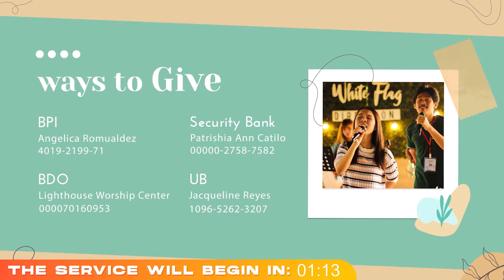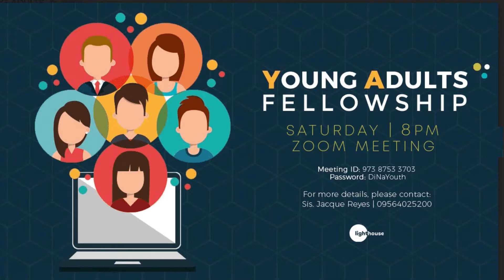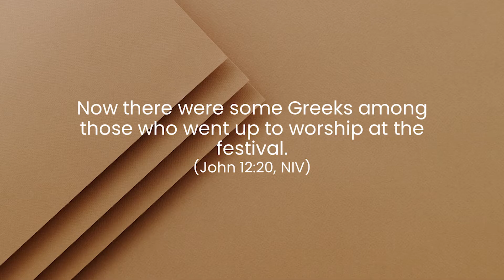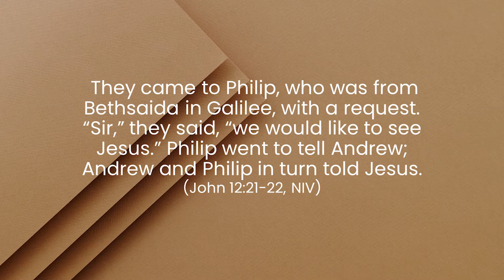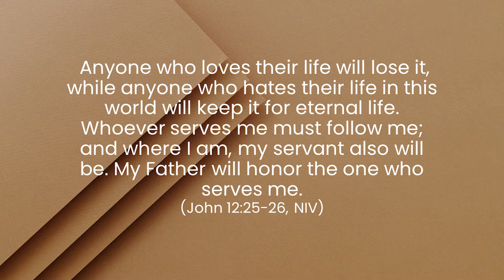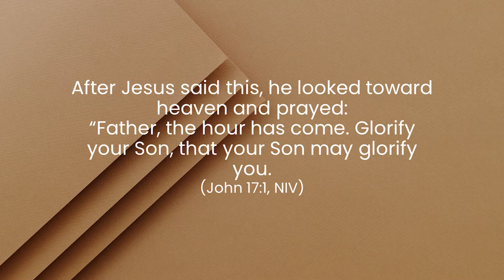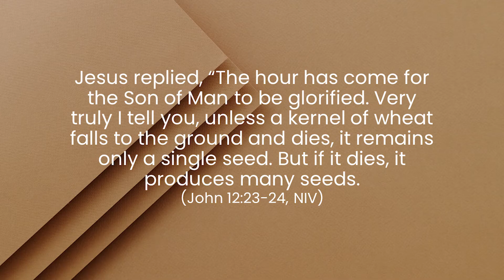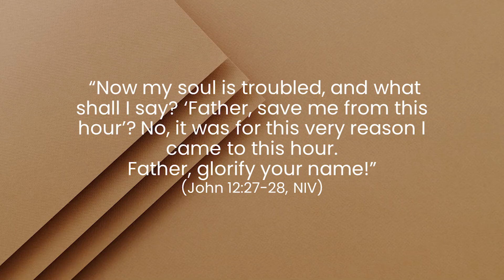To See Jesus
Blessed Sunday everyone!

All of us would like to see Jesus and experience Him!
Today, we'll know Jesus' answer when some of the crowd requested to see Him. Join us in listening.

Let's invite our friends and families. Tag your invites and comment your prayer requests. God bless, Lighthouse!